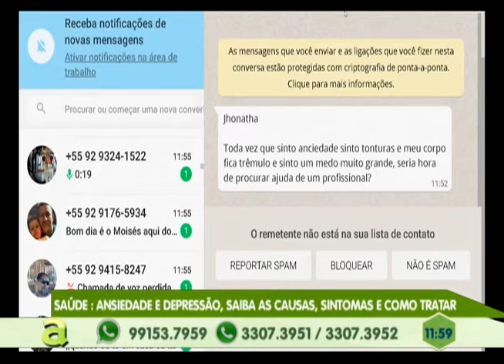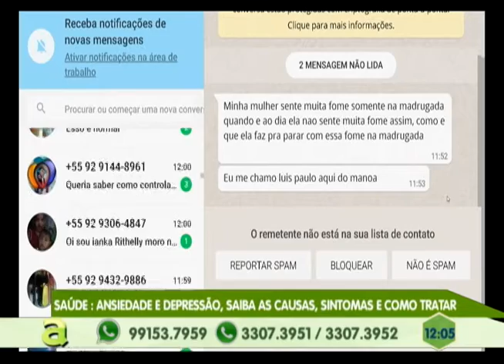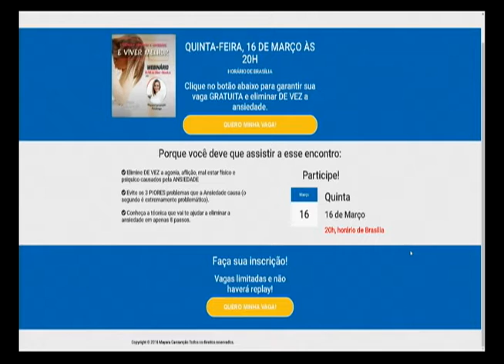Saúde: Ansiedade e Depressão, saiba as causas, sintomas e como tratar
03º BLOCO AGORA 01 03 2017 - Saúde: Ansiedade e Depressão, saiba as causas, sintomas e como tratar